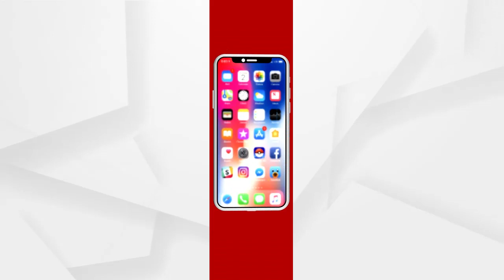ଜେଲ ଭିତରେ ମାଓବାଦୀ ମୃତ୍ୟୁ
ମାଓବାଦୀ ଙ୍କୁ ମୁଖ୍ୟ ସ୍ରୋତରେ ସାମିଲ ତଥା ମାଓବାଦୀ ମାନେ ଆତ୍ମସମର୍ପଣ କଲେ ସେମାନଙ୍କୁ ସରକାରଙ୍କ ପକ୍ଷରୁ ସମସ୍ତ ପ୍ରକାର ସହାୟତା ଯୋଗାଇଦେବାକୁ ଘୋଷଣା କରାଯାଇଛି । କିନ୍ତୁ ଏଠାରେ ଜଣେ ମାଓବାଦୀଙ୍କୁ ଗିରଫ କରିବା ପରେ ତାଙ୍କର ଜେଲ ଭିତରେ ମୃତ୍ୟୁ ହୋଇଛି.
ଅଧିକ ଖବର ପାଇଁ ଡ଼ାଉନଲୋଡ କରନ୍ତୁ “Argus News” ଆପ୍